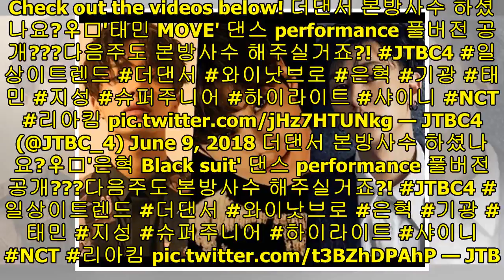Watch: SHINee's Taemin, Super Junior's Eunhyuk, Highlight's Lee Gikwang, And NCT's Jisung Perform...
Watch: SHINee's Taemin, Super Junior's Eunhyuk, Highlight's Lee Gikwang, And NCT's Jisung Perform On "WHY NOT: The Dancer" | Soompi
Display. Sharethrough. Soompi.1x1 The cast of JTBC4’s “WHY NOT: The Dancer” showed off their moves. ...